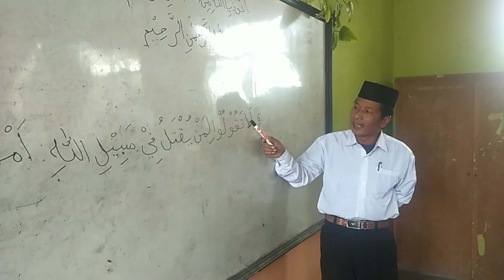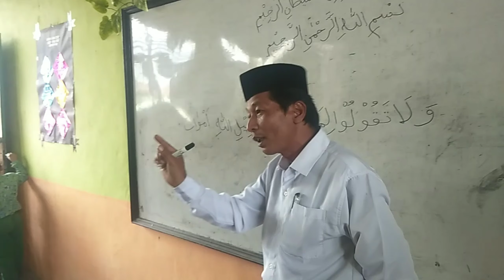TPQ MIN 6 Bener Meriah Belajar Irama Bayati Jawab